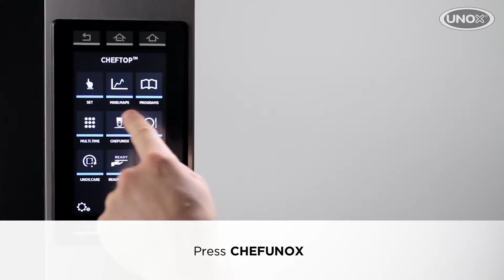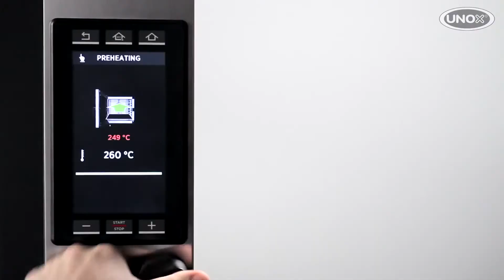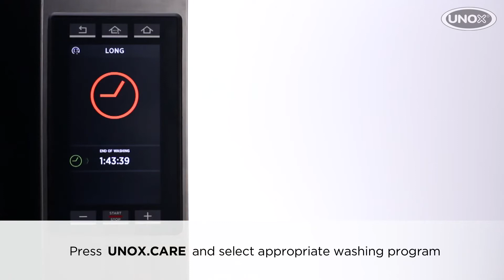Как приготовить свинину в Unox XEVC 0511 EPR